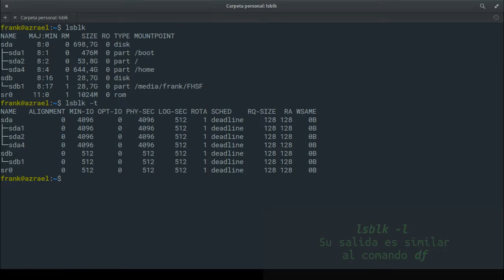LinuxTip 16: Mostrar el Árbol de Dispositivos de Almacenamiento en Linux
LinuxTIP comando LSBLK para ver el árbol de dispositivos de almacenamiento.